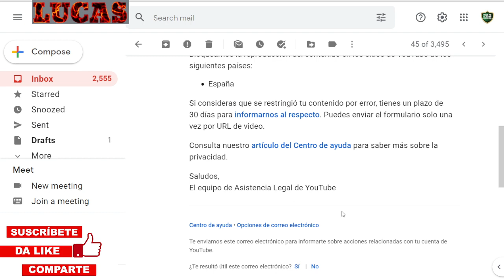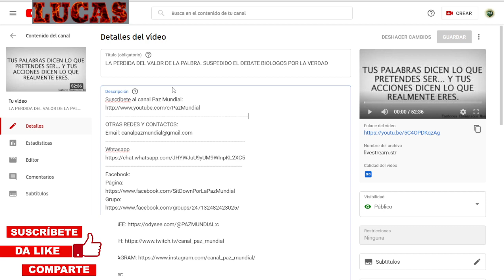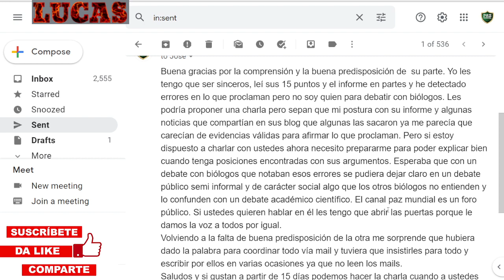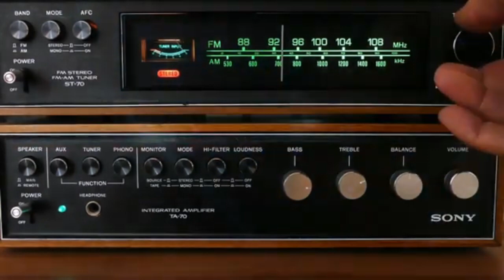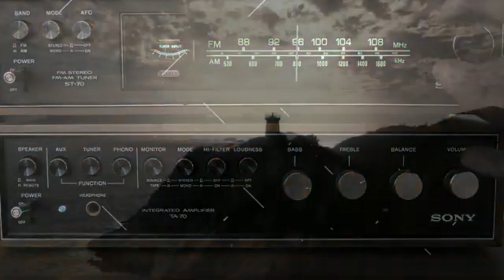Porque se SUSPENDIO el DEBATO con los BIOLOGOS POR LA "VERDAD".